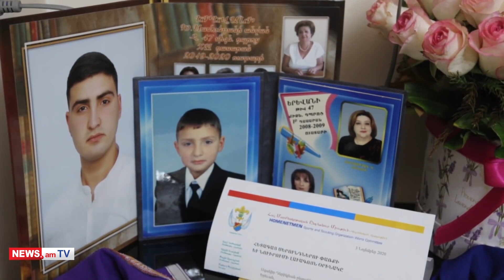Սարի թաղում բացվեց 44–օրյա պատերազմի հերոս Հայկ Դերիկլյանին նվիրված հուշաքար